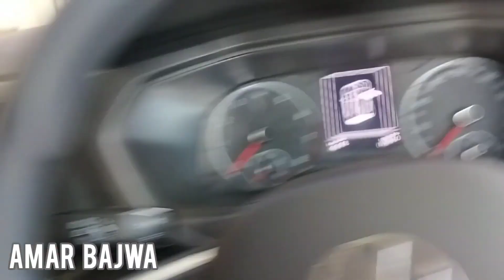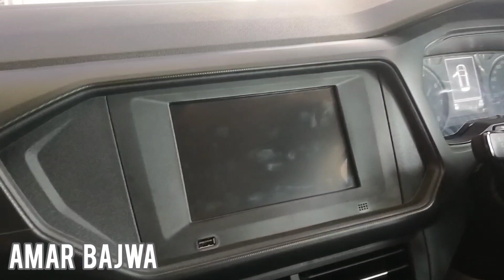Taigun Base model ₹- 11.40 Lakh| price • features • interior • Exterior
Taigun Base model ₹- 11.40 Lakh | Brezza🔥| price • features • interior • Exterior